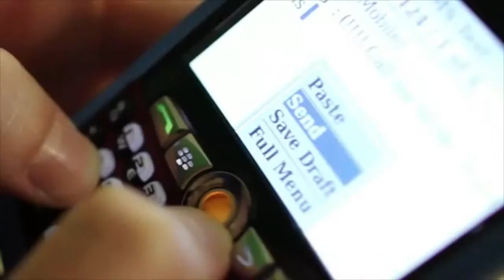Your Meme Fate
Watch in FullHD 720p for the best viewing experience.
sub 4 more uncouth content